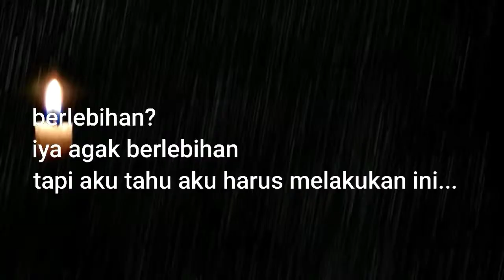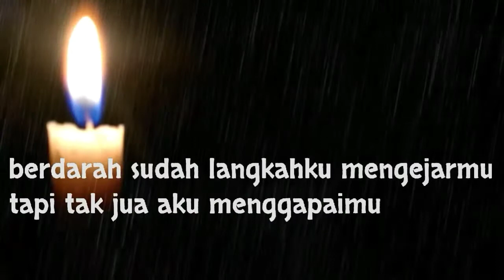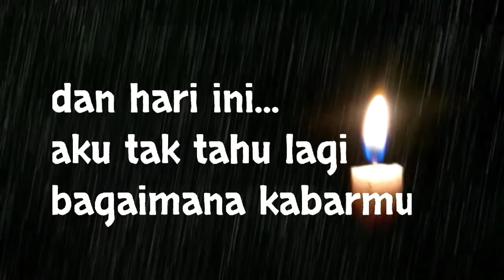BISIKAN KALBU, DETIK DEMI DETIK kau berlalu.. LELAH MENGEJAR MU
Sebuah sajak ungkapan hati, setelah kau pergi

Bisikan kalbu